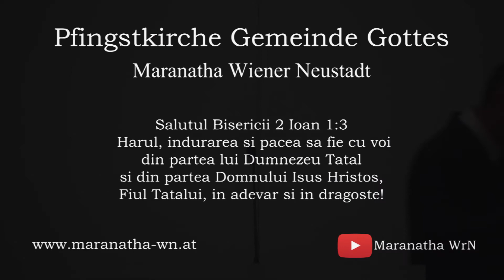Maranatha Wiener Neustadt 02.10.2016 AM